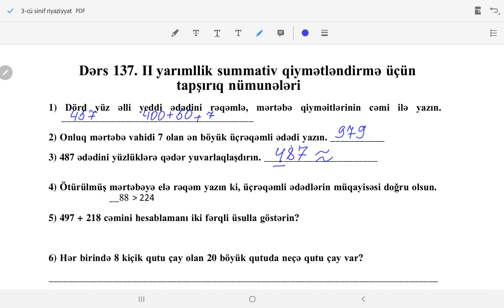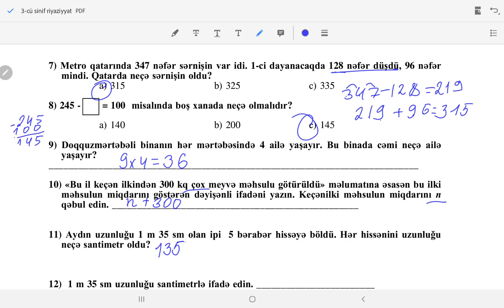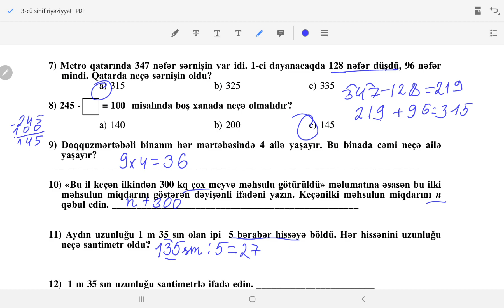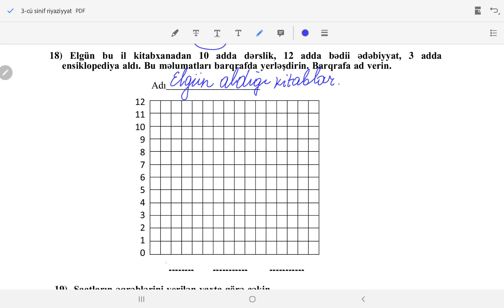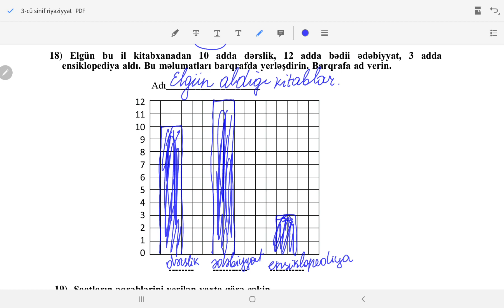3-cü sinif riyaziyyat II yarımil summativ qiymətləndirmə.